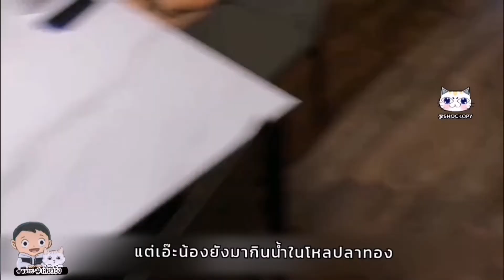รวมคลิป3